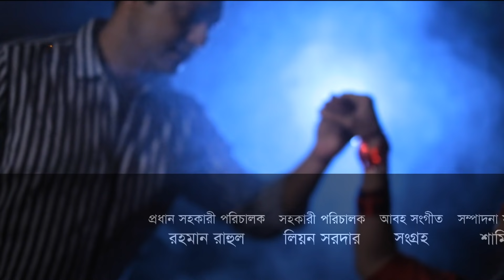Probesh Nishedh | প্রবেশ নিষেধ | New Bangla Natok | Shahed Sharif Khan, Nayma Maha | Nagorik Natok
Presenting New Bangla Natok 2021- প্রবেশ নিষেধ (Probesh Nishedh)
Genre: Bangla Drama, Romantic Drama, Comedy Drama, Horror Drama.
Starring: শাহেদ শরীফ খান (Shahed Sharif Khan), মাহা (Nayma Alam Maha), জিদান সরকার, শাহেদ খন্দকার, জেরিন, কানিজ, লিয়ন সরদার, প্রমুখ।
Written by: আহমেদ তাওকীর।
Directed by: সরদার রোকন।